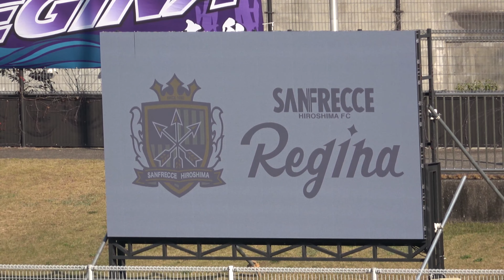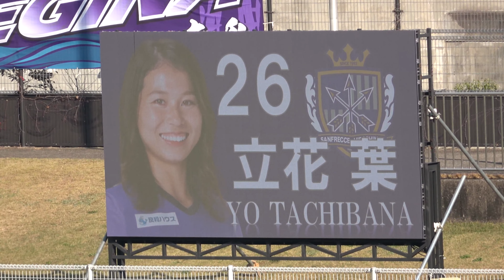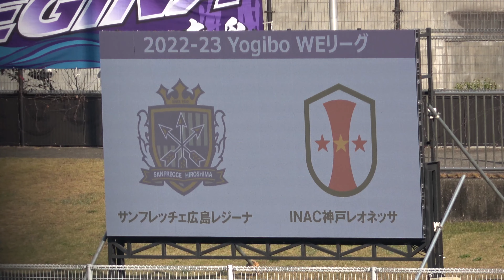【試合前】ホームチーム スタメン発表（大型映像編）2022.11.26 Yogibo WEリーグ 第04節 INAC神戸レオネッサ 戦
GK：木稲瑠那
DF：塩田満彩
MF：立花葉
FW：上野真実

【SUB】
GK：福元美穂
DF：呉屋絵理子
MF：川島はるな
FW：島袋奈美恵

監督：中村伸